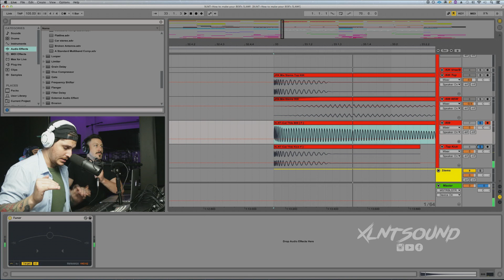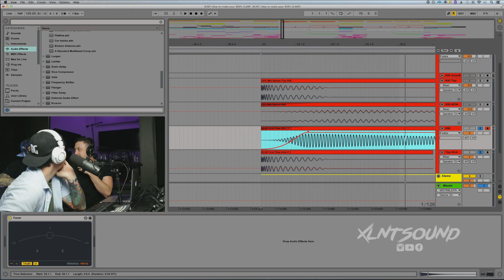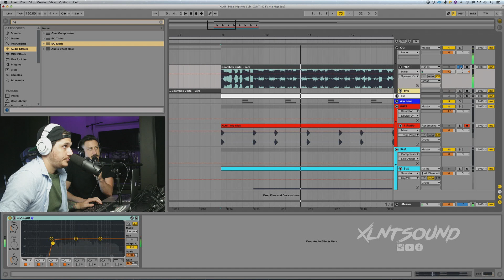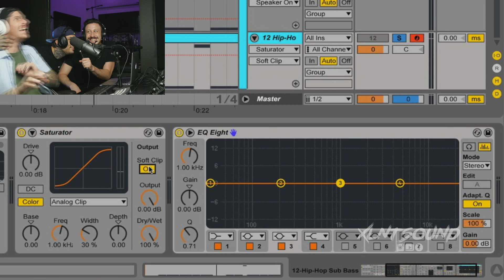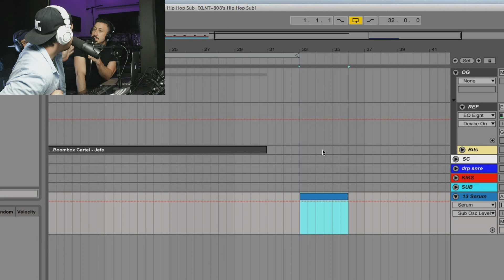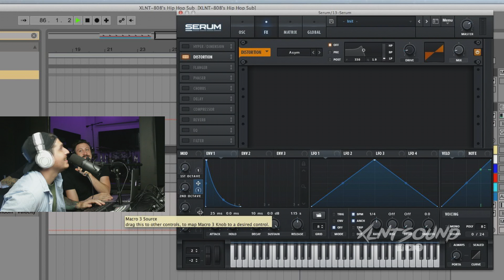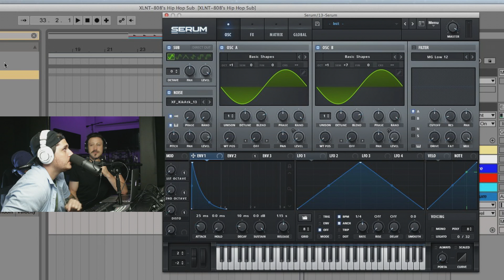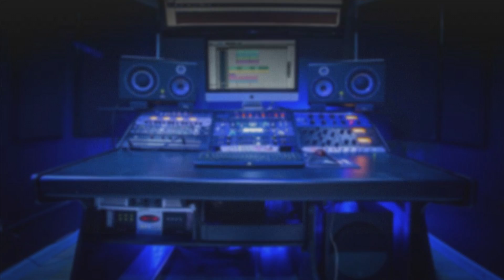Top 3 Ways To Make Your 808's Slam like NGHTMRE, Boombox Cartel, Skrillex, Zomboy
You guys kept asking for it so we're giving it to you! Here are the top 3 ways that we get our 808s slamming like your favorite producers! We've spent countless days training and learning trade secrets on how to make the perfect 808 and we are giving you these secrets straight to your computer screens!

We are also announcing our newest Sample Pack "THE MEAT" (FAT ASS 808s) This quick pack contains over 50 of the tastiest Sub bass samples ready to take your tracks to the next level! For more details click down below.

For Meat Eaters like - Getter, Boombox Cartel, Metro Boomin, Lil Uzi Vert, Lil Pump, NGHTMRE, 21 Savage, Mr. Carmack, Oshi, Flosstradamus, YellowClaw, Zomboy, Skrillex, Diplo.